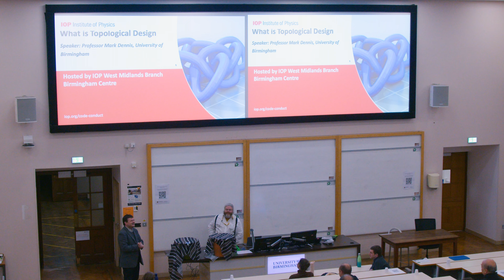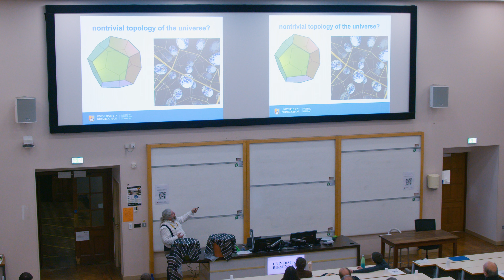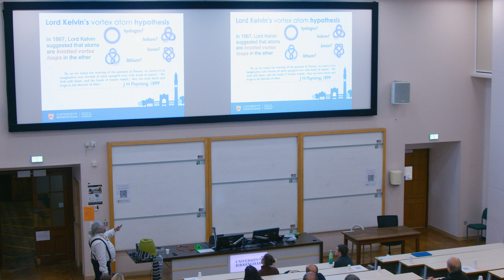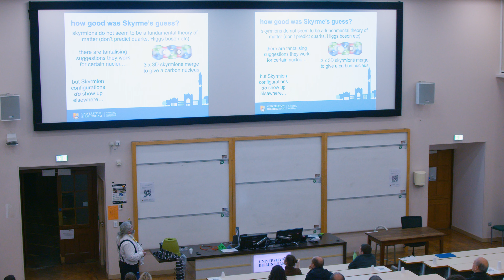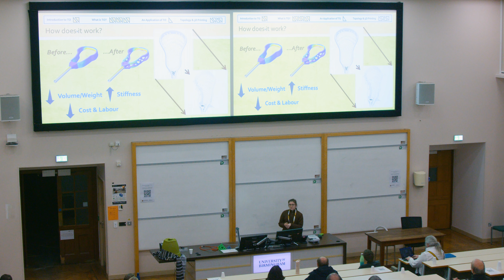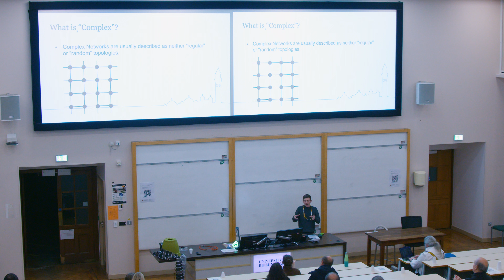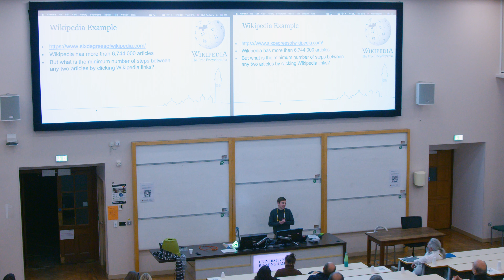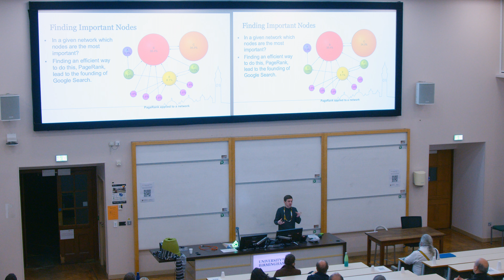What is Topological Design? - a talk by Professor Mark Dennis, hosted by IOP West Midlands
What is Topological Design? - a  talk by Professor Mark Dennis, Director of Engineering and Physical Sciences Research Council (EPSRC) Centre for Doctoral Training in Topological Design and Head of Theoretical Physics Research Group, University of Birmingham. Hosted by IOP West Midlands Birmingham Centre.

Professor Mark Dennis and students from the Centre for Doctoral Training in Topological Design at the University of Birmingham talk about research in the centre, including knot theory, complex networks and design for 3D printing.